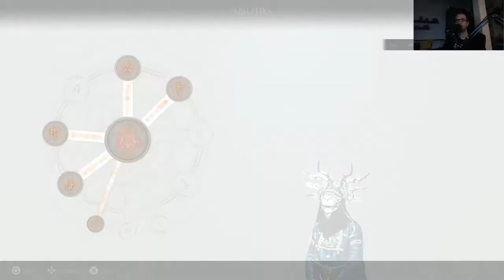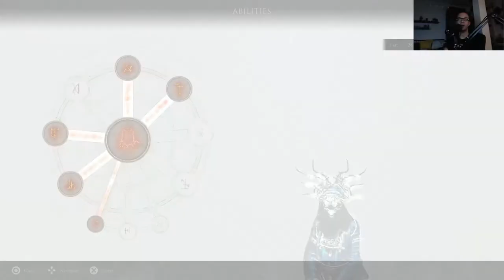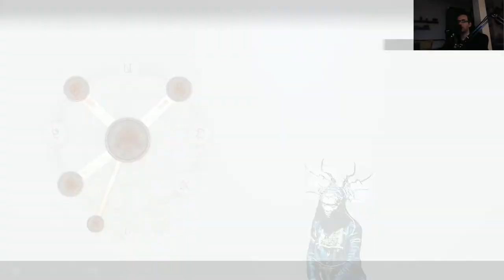MORTAL SHELL BLIND PLAYTHROUGH VOD #4 - 2ND DUNGEON!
In this VOD of Mortal Shell, we wade through the 2nd dungeon of the game!